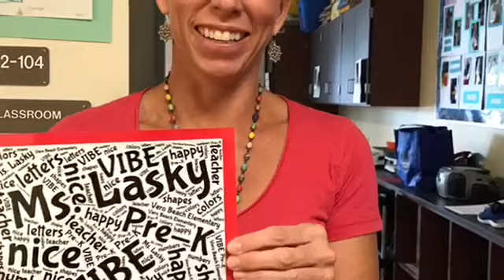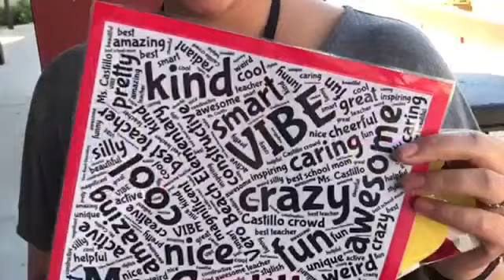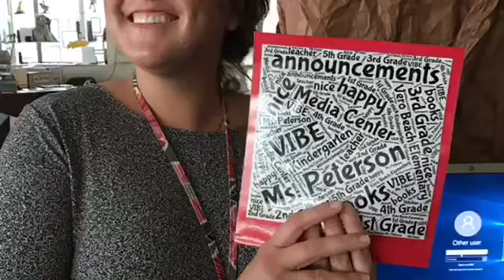VBE Teacher Appreciation Wordles 2017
We surprised our AMAZING Teachers with a special wordle made from words their students used to describe them for a Teacher Appreciation moments.